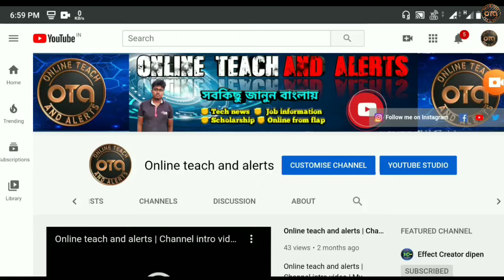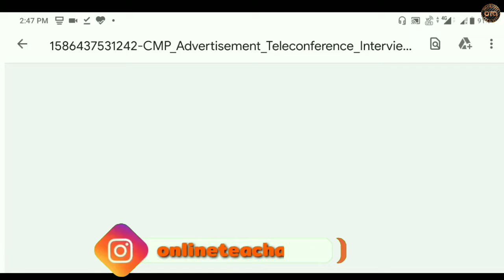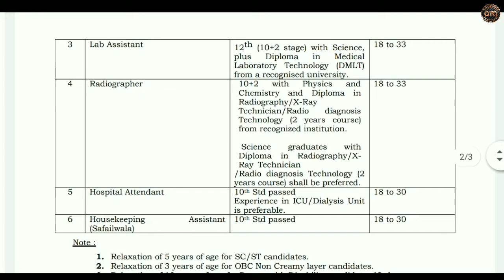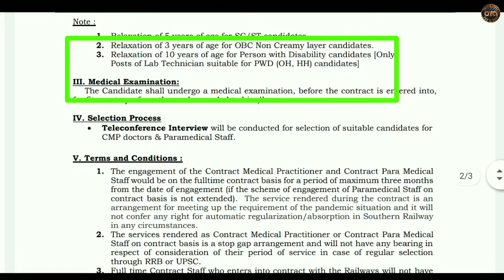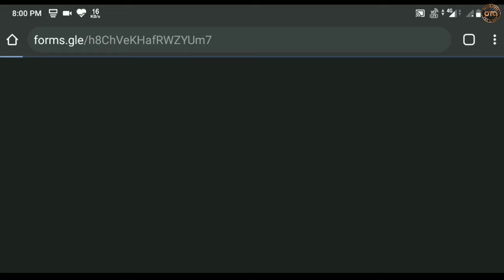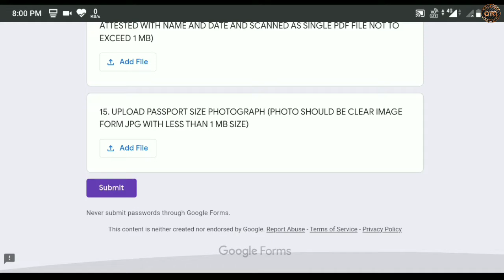Railway recruitment 2020 | Southern railway official notification |railway recruitment apply online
Railway recruitment 2020 | Southern railway official notification | How to apply Southern railway recruitment | railway recruitment apply online | Railway new recruitment 2020 apply Form | southern railway recruitment 2020 notification |  Southern railway apply Form 2020 |